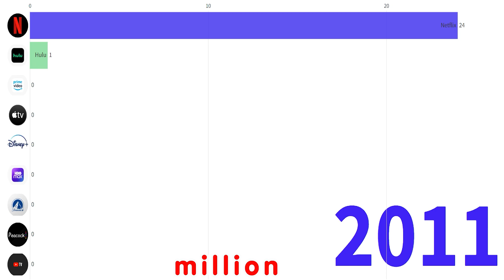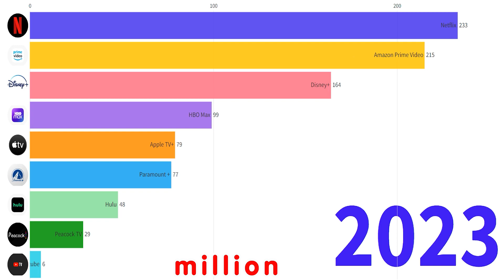Which video hosting to choose in 2023??? (Netflix, HBO Max, Youtube TV)